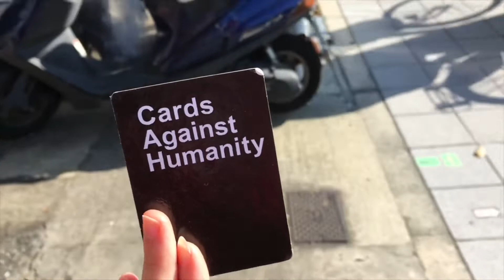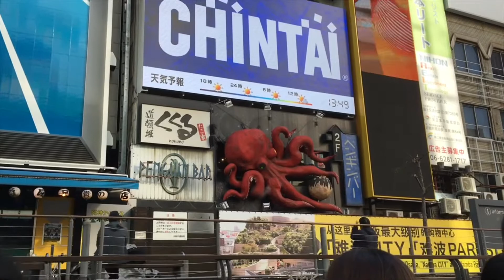Osaka per soli 20€ ! Come organizzare low cost - Amazing Pass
Viaggiare low cost o con un budget ridotto non avviene a caso. C'e` bisogno di una attenta ricerca e programmazione. In questo video potete scoprire come godervi le migliori attrazioni turistiche di Osaka con un budget ridicolo ! Solo 20 €!!

Seguitemi

PRIMA VOLTA SUL MIO CANALE?

ANNOIATI A CASA?